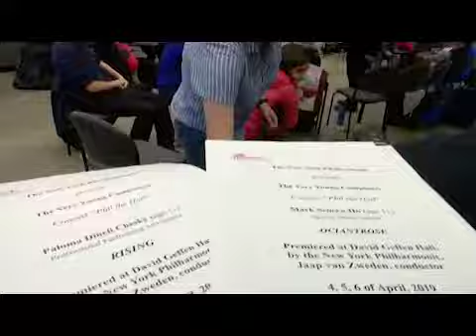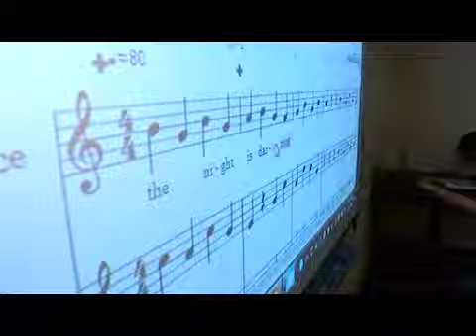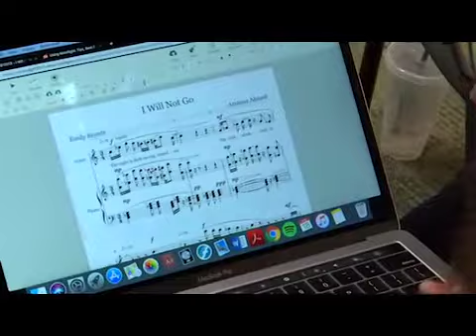DVB TV - နာမည္ေက်ာ္ နယူးေယာက္သံစုံတီး၀ုိင္းတြင္ ကေလး ၂ ဦး၏ ေတးသြားကုိ တီးခတ္ေဖ်ာ္ေျဖ (႐ုပ္သံ)